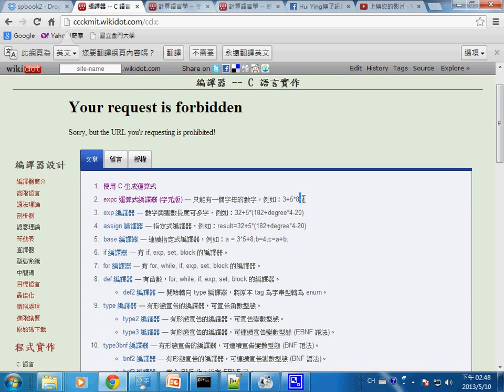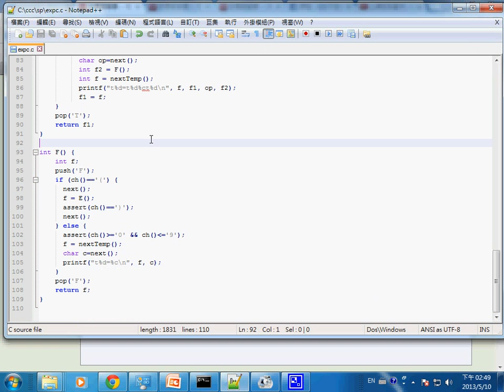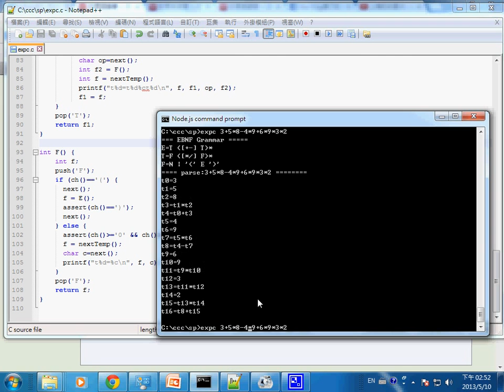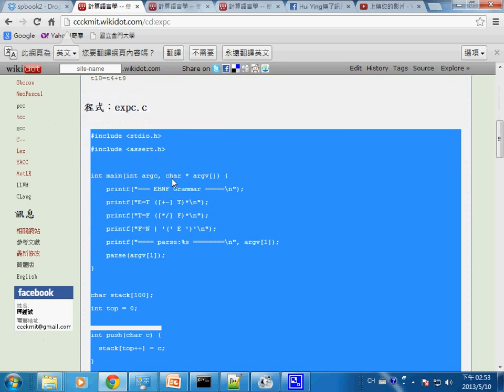系統程式：高階語言 (字元版運算式剖析器) -- spCh7parse_expc